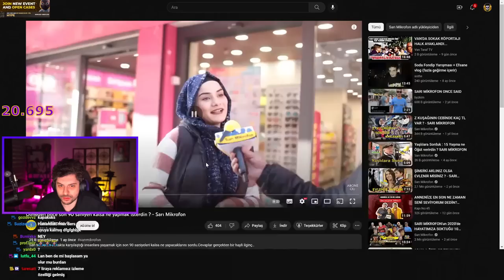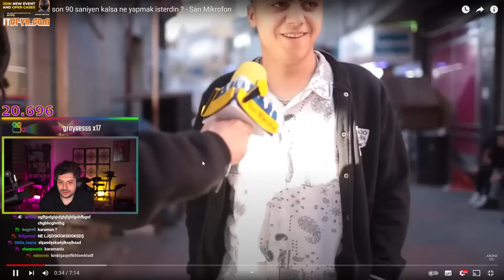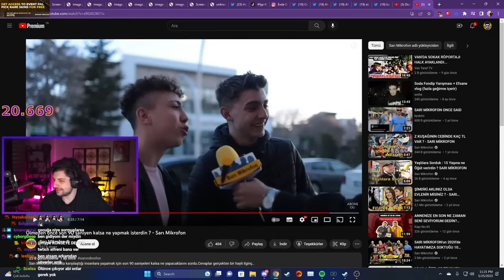HYPE | Doğuştan Görme Engellisin Karşındakinden nasıl Su istersin ? VİDEOSUNU İZLİYOR!